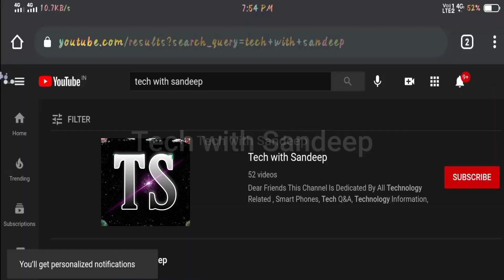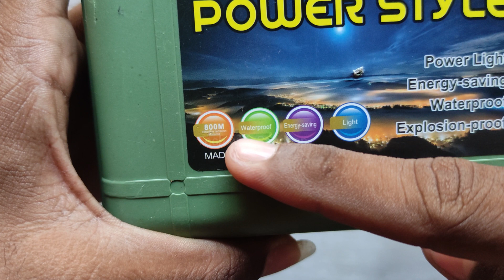Care 4 Zoomable LED Torch Light || Powerful Torch Light || Telugu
This Channel is About To Express My Knowledge To Everyone Through YouTube as a Medium.
We Need Your Support and Blessing.